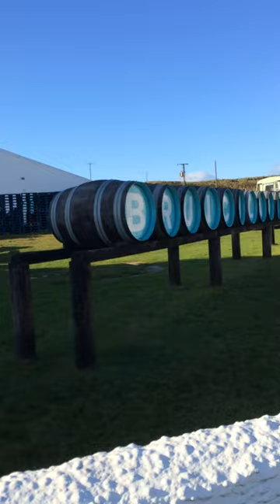Bruichladdich Whisky Distillery, outside including a quick snap of the Yellow Submarine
Bruichladdich Whisky Distillery shop and barrels

Including a quick snap of the Yellow Submarine